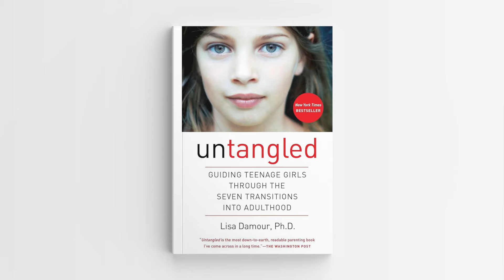Episode #171: Should I Snoop on My Teen?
How do parents balance their wish to know about their kids’ lives with their teens’ right to privacy? In episode 171 Dr. Lisa and Reena talk through the tension of respecting teens’ autonomy while staying informed as parents, particularly in the context of teenagers keeping personal journals. A letter from a thoughtful mother of four teenagers raises important questions about navigating boundaries and fostering open communication. Dr. Lisa explores the ethical implications of secretly reading a teen’s journal and highlights the importance of also preserving trust.. She provides insights into why teenagers may close themselves off from their parents and offers alternative strategies for maintaining connection and support. Reena asks what the research says about the costs and benefits of snooping in order to learn more about our kids.

A word from our lawyers:
The advice provided on this podcast does not constitute or serve as a substitute for professional psychological treatment, therapy, or other types of professional advice or intervention.
If you have concerns about your child’s well being, consult a physician or mental health professional.

Episode Timestamps:

00:00 - Introduction
01:25 - Letter
04:31 - Is a kid shutting you out a good reason to snoop?
10:48 - Having an open conversation with your teen
16:27 - Kids get private
18:36 - How snooping affects parent-child relationships
20:51 - How to repair a breach of trust after snooping
24:33 - Parenting to Go